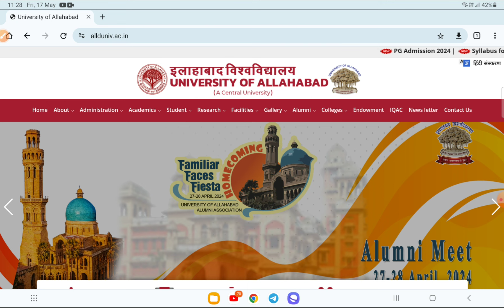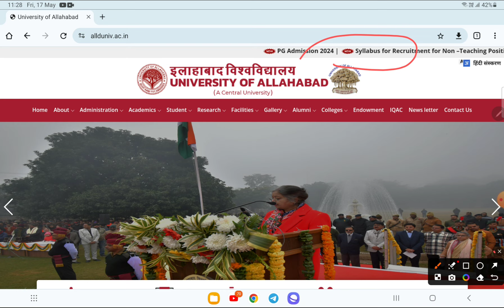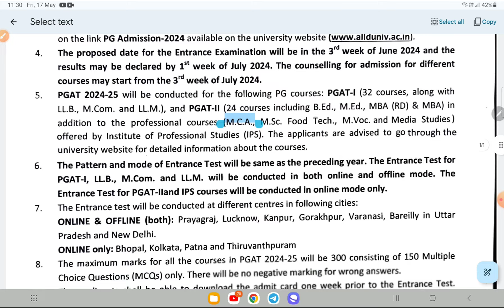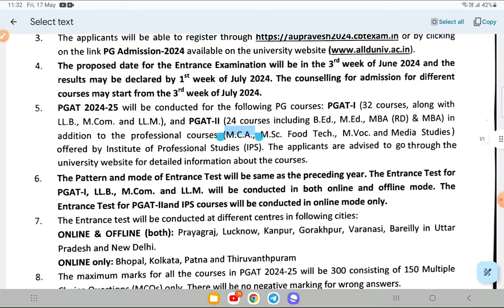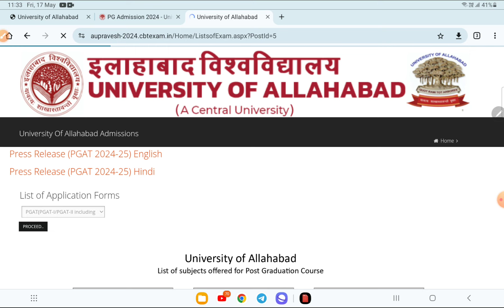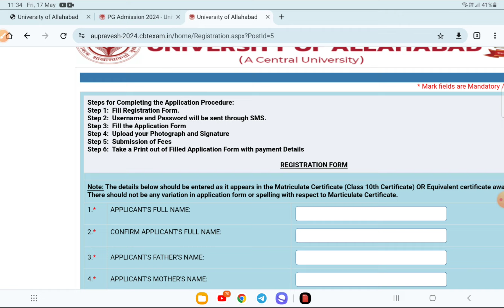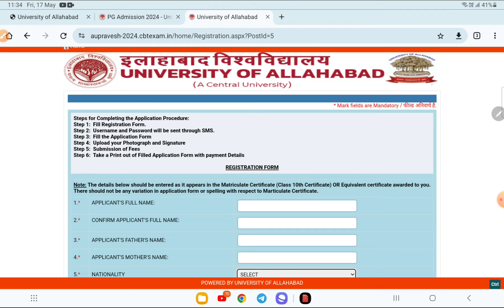CUET PG Exam अच्छा नही गया | Best Second Option here | Apply in a Central University Without CUET